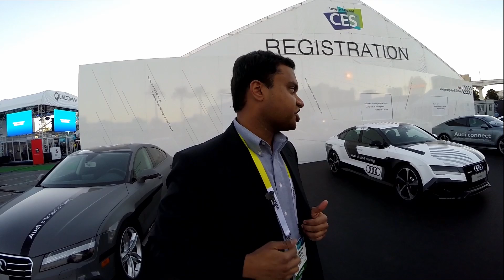Audi A7 Self Driving Car Interview - CES 2015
I got a chance to have a quick chat with Kaushik Raghu about his Audi A7 Self Driving car named Jack, which drove itself from San Francisco to Las Vegas for CES 2015.